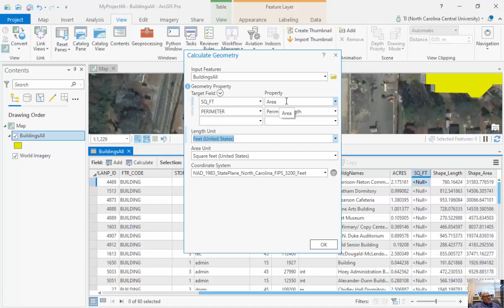Calculating Geometry in ArcGIS Pro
A prior video from @DEEGSNCCU discusses how to calculate new columns from existing columns.  However, what if we want to calculate the area, centroids (X and Y) or perimeter of our features?  The Calculate Geometry utility is able to do this using projection information to calculate area in different units such as square miles, acres or square feet.  More robust calculations allow you to calculating the minimum X, minimum Y, number of parts and even the number of holes (for polygons).

These videos have been created in support of teaching and research in the field of GIS (Geographic Information Systems) for the Department of Environmental, Earth and Geospatial Sciences at North Carolina Central University (NCCU). Established in 1910, NCCU is located in Durham, North Carolina, and serves about 8,500 students. The mission of our department is to promote intellectual, professional, and personal excellence through the highest quality instruction, research, and service in the environmental, earth and geospatial sciences. Its vision is to be recognized as a regional, statewide, and national resource for students and society as well as professionals who work in the many fields that are encompassed by the environmental, earth, and geospatial sciences. Students in our programs currently focus their studies in the fields of seismology, natural hazards, GIS (Geographic Information Systems) and Remote Sensing applications, environmental health & impacts and remediation technology among others. Our courses are designed to provide students with the analytical and methodological skills necessary to understand or derive explanations for individual occurrences, for recurring processes, and for invariable as well as statistical regularities in the earth’s lithosphere, hydrosphere, atmosphere, and biosphere. The department prides itself in former students who fostered these skills and have gone onto successful careers in the field at places such as the North Carolina Department of Transportation, City of Durham, Environmental Protection Agency, Lowe’s Corporation, Environmental Protection Agency, National Forest Service, Army Corps of Engineers, real estate firms and private contractors or students who have gone onto Ph.D. programs at places such as North Carolina State University, North Carolina A&T State University and the University of North Carolina, Greensboro.